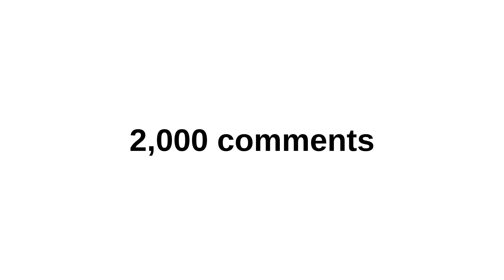This video will have 2,000 comments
trust me bro